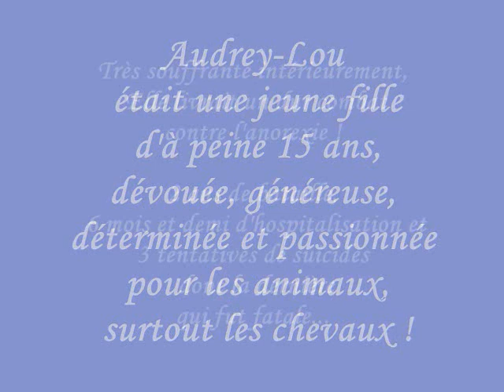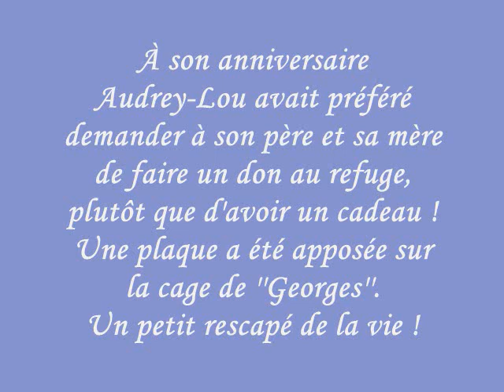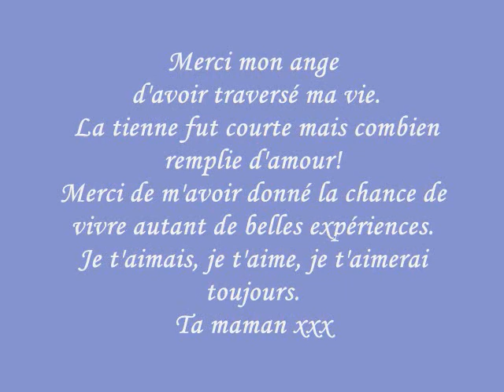HOMMAGE À AUDREY- LOU BARIBEAU-VÉZINA !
À peine âgée de 15 ans, Audrey-Lou livre un dur combat contre l'anorexie... Mais la maladie aura raison de sa vie, de ses rêves et de ses passions... !!! Nous avons perdu une jeune fille au grand cœur mais aussi une grande alliée pour tous les animaux !!!